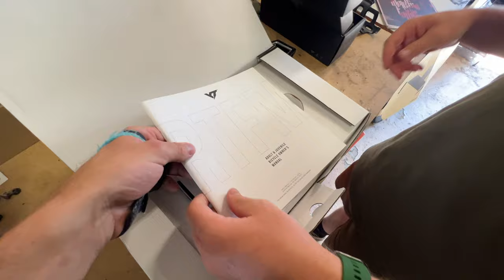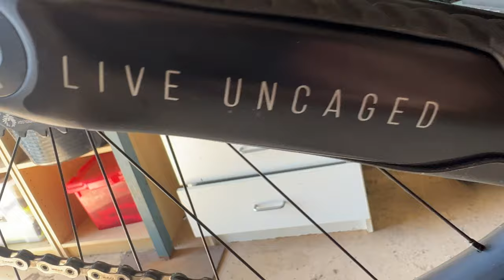BUILDING STEVEOO'S NEW YT CAPRA | Jack Moir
We build Steveooo's new Capra, and He takes it for a test rip out Awaba!